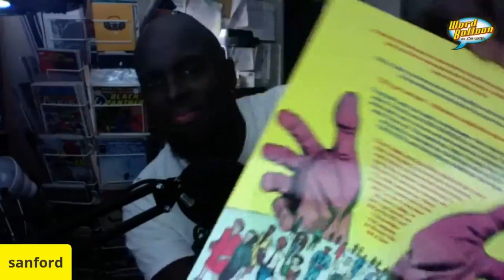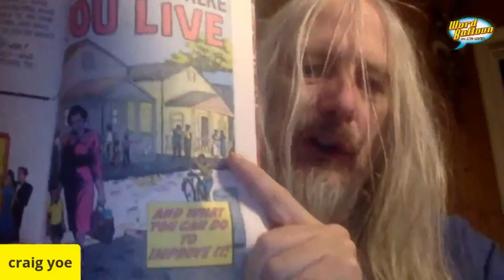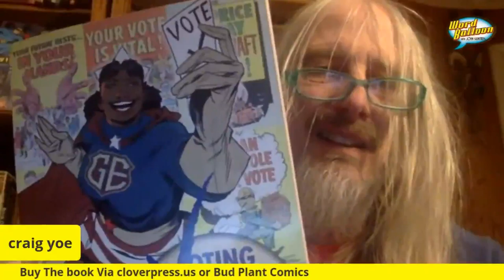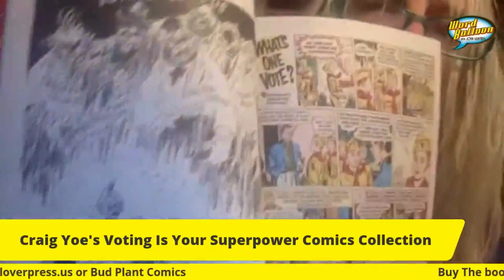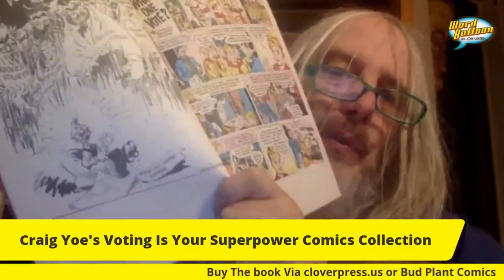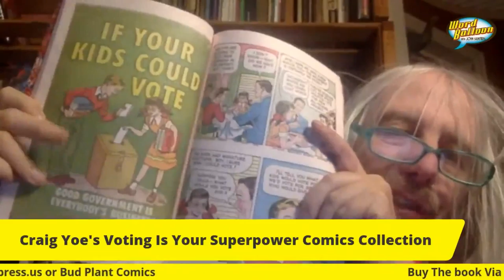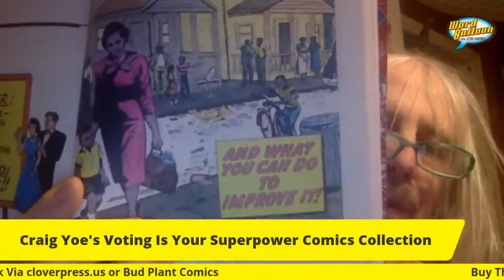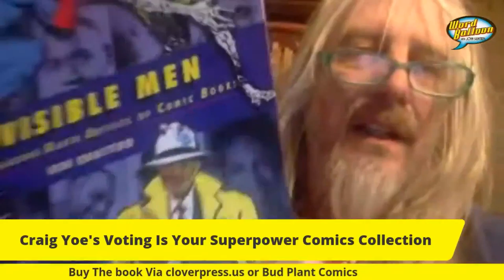Emil Ferris Craig Yoe Sanford Greene Talk about Voting In Comics